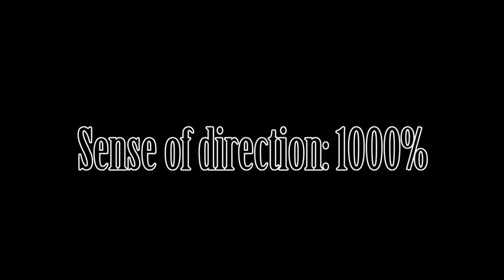Daft Plays Bioshock: THATS FINE. EVERYTHING IS FINE. p2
This game is terrifying. Everything is not fine. Part 2 of my Bioshock playthrough and more adventures (and jumping and screaming) to be had~ Have a great day internet people~

Like the Lanimals?!